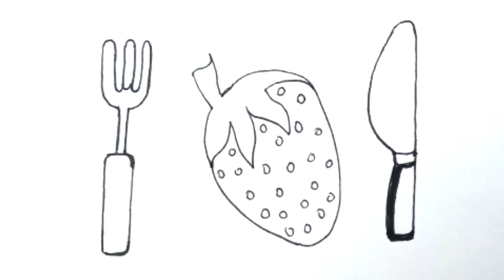Learn FRUITS, Painting and Colouring for Kids & Toddlers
kiddos world tv -preschool learning video
is home to various popular nursery rhymes & kids songs featuring a for apple, b for ball , abcd song, 1234 song ,drawing, animal name with sound etc
Our animated videos for kids have been created to make learning fun, impart family values & encourage healthy habits while entertaining our babies. Parents will realise that kiddos world tv (preschool learning
video) Channel is the ideal destination to not only acquire knowledge & thinking skills but also develop their child's imagination & creativity. Parents will also enjoy our learning videos created for kids with preschool songs. Preschoolers babies can learn letters, numbers, animal sounds, colors,
shapes, drawing & more!